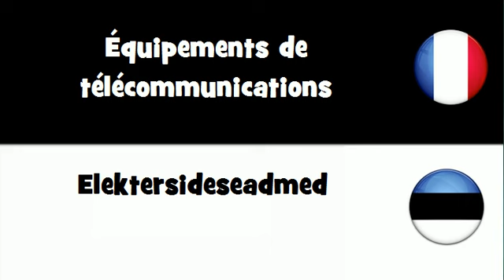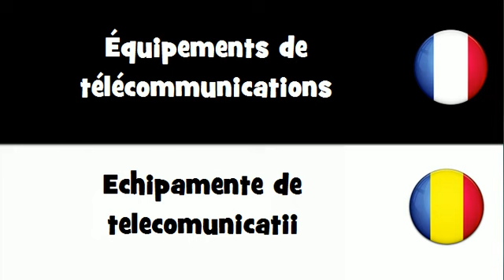Traduction en 20 langues # Équipements de télécommunications